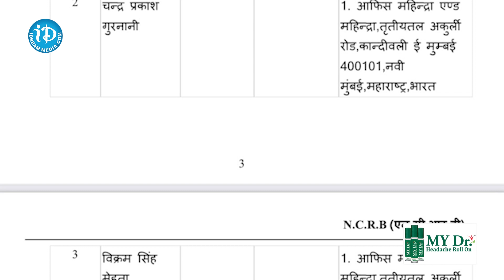Case Against Anand Mahindra | 12 Others For 'Missing' Airbags In Car | iDream Ananthapuram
iDream Ananthapuram covers a wide range of news, including politics, business, sports, entertainment, and current affairs. Our Channel also has a number of special programs. They are in-depth reports on various topics.